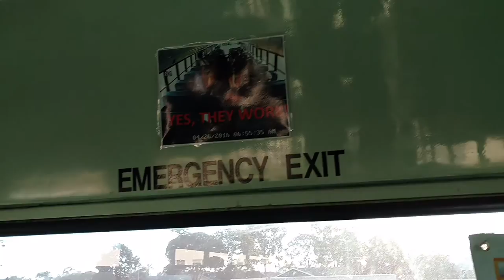Crown supercoach series 2 bus 68 ride!